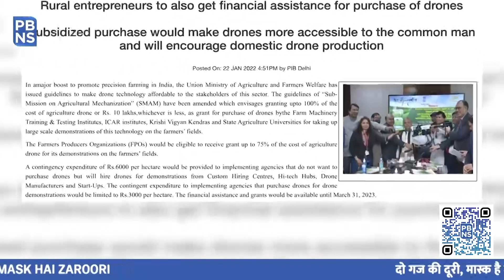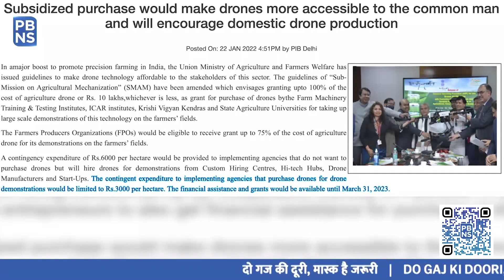Government to fund drone use in agriculture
Drone technology adoption is the need of the hour and it will greatly benefit farmers. Taking a significant step toward promoting precision farming in India, the Union Ministry of Agriculture and Farmers Welfare has issued guidelines to make drone technology affordable to the stakeholders of this sector.